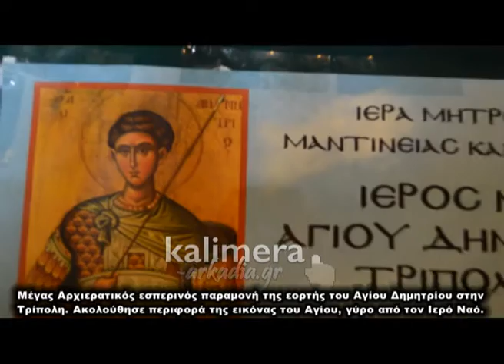Η εορτή του Αγίου Δημητρίου στην Τρίπολη (2016)